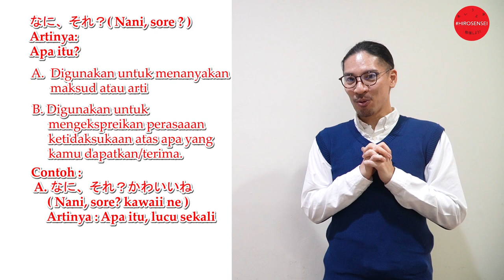[HIROSENSEI] ep 14 - Japanese Phrase Part 5 (Aizuchi) !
Selamat datang di Kelas HIROSENSEI ep 14 - Japanese Phrase Part 5 (Aizuchi) !
Masih melanjutkan pelajaran minggu lalu, hari ini Hiro Sensei mengajarkan lebih banyak lagi tentang frase / ungkapan dalam Bahasa Jepang.
Yuk isi waktu luangmu untuk menambah pengetahuan dengan belajar sama HIROSENSEI !
Kalau ada topik yang ingin kalian ketahui dan ingin dibahas, tulis di kolom komen ya!

☆Contact Person☆
Aras